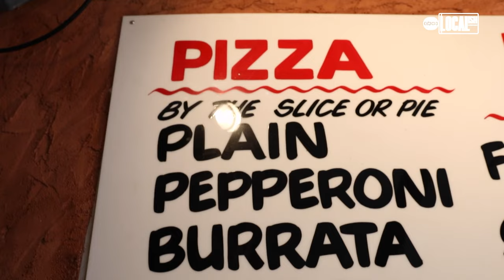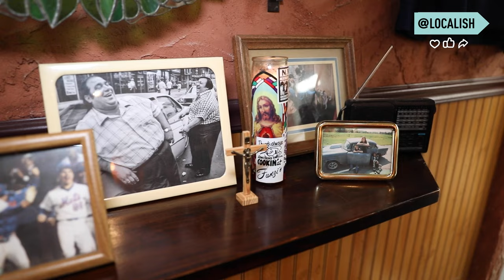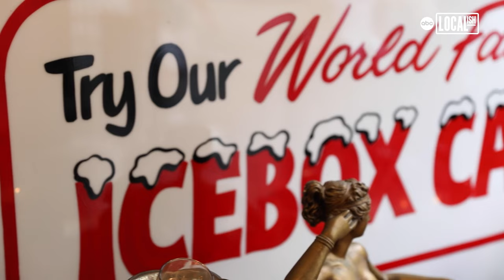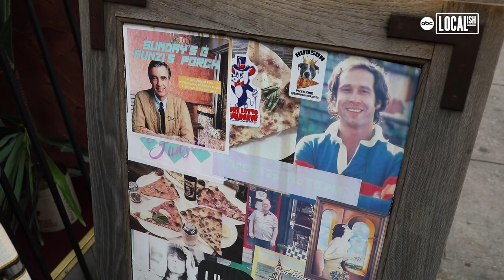Cozy pizzeria takes a bite out of 1980s nostalgia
When Kevin Cox was cooking up a restaurant idea, he knew he didn’t want to only fill bellies -- he wanted to fill hearts, too.

Cox had a vision for a pizzeria that takes a 1980s vibe and mixes it with warm memories of his grandma’s house back in the day.

With this idea in mind, Cox scouted around and stumbled upon a vacant space at 36 St. Marks Place in the East Village. He knew he’d found a home.

"I just wanted to create that warm, unpretentious, dated feel and aura of the place." Cox said

And so he did.

Cox was able to turn the space into exactly what he imagined: his grandmother’s place.

"I think a lot of the inspiration for the build-out of the space came from my grandmother's house," Cox said. "I wanted to pair New York's comfort food, which is pizza, with the place that everybody feels most comfortable, which is your grandmother's house."

He felt it would be even more special to name the pizzeria after his youngest son, Funzi.

After all, Cox wanted to make sure each feature of his restaurant was infused with meaning.

He went on to fill the shop with decorations and trinkets, like photos from his grandmother’s house and a commercial bubble machine.

"It’s just trying to do all these things that are just fun and weird because that who we are," Cox said. "We’re just fun and weird."

Funzi’s opened in July.

"The mission in opening Funzi’s pizzeria was to open a platonic ideal of a New York City, specifically East Village, pizzeria," Cox said.

He’s been there every single day since.

"Being in the restaurant, is something that I feel is so important for any business owner to actually connect with your guests. People are coming in to feed themselves with you, feed their families with you," Cox said. "It's a sign of respect and I want to share that respect back with them."

Cox will usually be found eating pizza and hanging out with guests on Funzi’s porch.

"Sitting out here, just being able to connect with different people, being able to talk, that’s why we have Funzi's porch," said Cox.

As involved as Cox is with customers, he is just as involved behind the scenes. He hand-picked his team using a simple strategy.

"I've never actually seen a resume from anybody here," Cox said. "Here, it's just like, are you a positive person?"

All that positivity, however, wouldn’t get Funzi’s far without a talented chef.

"You need to have a ninja bread guy like a ninja dough guy," Cox said. "Chef James [Jaworski] is that ninja."

Funzi’s deliberately keeps the menu "on the shorter side," Cox said, so that each item can be made with care.

"I think that the unanimous favorite is the chicory, which is a very untraditional slice. I wanted the chef to make a green slice. Something that just was green," Cox said. "So it's just a really fun slice and people come back for that."

If the slices are the primary draw, the dessert is truly the icing on the cake, and Funzi’s specialty is icebox cake.

"It's traditionally made with graham cracker, a chocolate pudding, and then Cool Whip," Cox said. "Right now we have a strawberry compote kind of a riff on a strawberry shortcake with butter cookies, fresh whipped cream, fresh strawberries and then a really chunky strawberry jam."

With an inventive menu and homey environment, the team has been working hard to keep bellies full and souls happy.

"It's just real. It's us. And it's comfortable and unpretentious," Cox said. "Our customers come in, and then they come back and they bring friends."